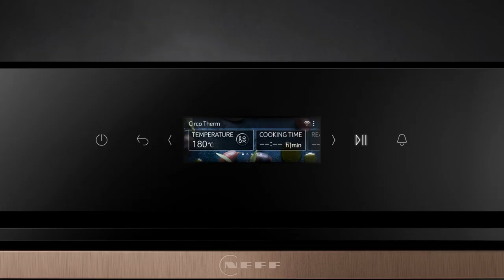NEFF Oven with 3,7" Full Touch TFT Display | BSH Hausgeräte GmbH, NEFF Design Team